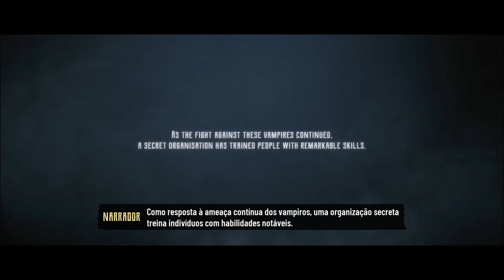Evil West - Gameplay Acabe com hordas vampíricas Velho Oeste. Seja sozinho ou em co-op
Uma ameaça sombria consome o Velho Oeste. Seja sozinho ou em co-op, lute com estilo num combate explosivo de visceral contra monstruosidades sedentas por sangue. Acabe com hordas vampíricas com sua manopla movida à raios e torne-se o Super-Herói do Velho Oeste.

TÍTULO: Evil West
GÊNERO: Ação, Aventura, RPG
DESENVOLVEDOR: Flying Wild Hog
DISTRIBUIDORA: Focus Entertainment
SÉRIE: Focus Entertainment, Evil West
DATA DE LANÇAMENTO: 21/nov./2022

MÍNIMOS:
SO: Windows 10 (64 bits)
Processador: Intel Core i5-2500K (3.3 GHz) / AMD FX-6300 X6 (3.5 GHz)
Memória: 8 GB de RAM
Placa de vídeo: 4 GB VRAM, GeForce GTX 750 Ti / Radeon RX 460
Armazenamento: 40 GB de espaço disponível
Outras observações: 30 FPS, 1920x1080 in medium

RECOMENDADOS:
Processador: Intel Core i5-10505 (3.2 GHz) / AMD Ryzen 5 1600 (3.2 GHz)
Memória: 16 GB de RAM
Placa de vídeo: GeForce GTX 1060 / Radeon RX 590
Outras observações: 60 FPS, 1920x1080 in epic